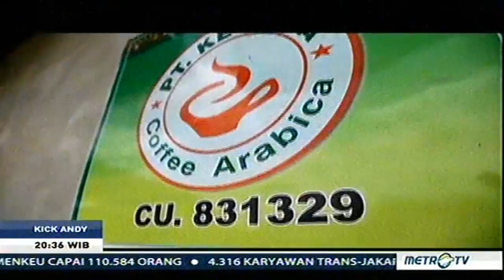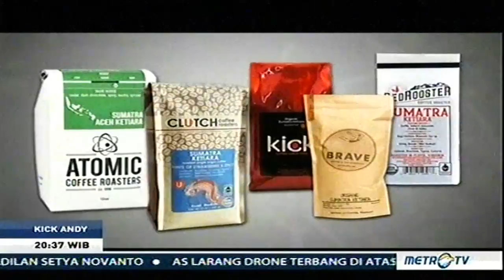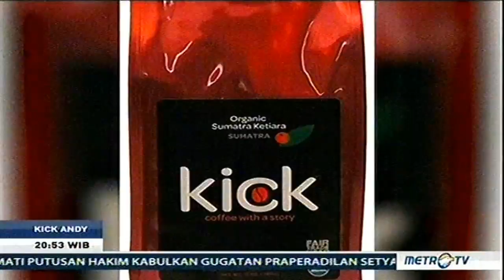KICK ANDY "SANG PEMENANG KEHIDUPAN" 29 September 2017 - RAHMAH, EXPORTIR KOPI yg lulusan SMA